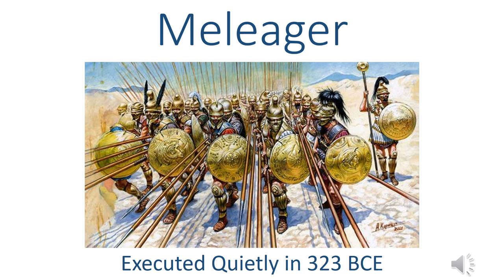Meleager, executed quietly in 323 BCE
Meleager was a veteran infantry commander in Alexander's army who mutinied against Perdiccas' regency, ostensibly to advance the rights of Philip III Arrhidaeus. Although his mutiny failed, Meleager still helped to shape the struggle for Alexander's throne and the crisis that he created caused tension to develop between Perdiccas and Leonnatos, two of the biggest early players.